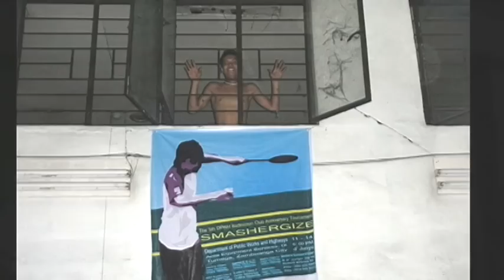DPWH BADMINTON 5th Anniv. Video (HD)